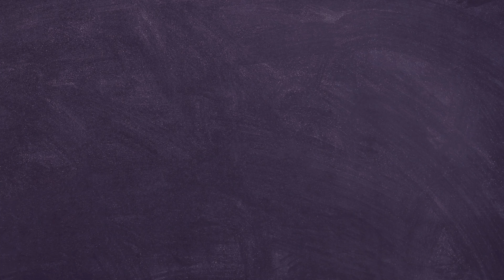You Are Not Lazy. You Are Burned Out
Understanding the difference between laziness and burnout, will help you heal from the burnout.

For individuals with ADHD, the chronic struggle with task paralysis can lead to increased stress, frustration, and a sense of inadequacy. Over time, these feelings can accumulate, contributing to burnout.

📽️ Video Chapters
0:00 - Intro
0:47 - Laziness vs Burnout
7:20 - ADHD and Burnout